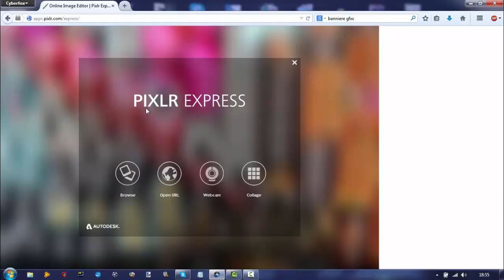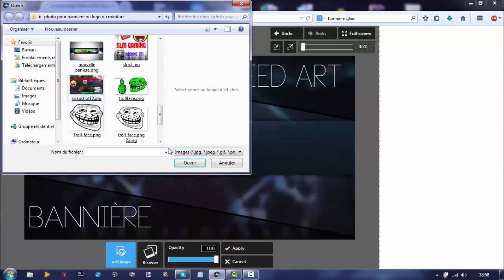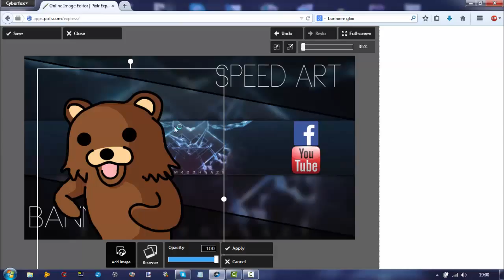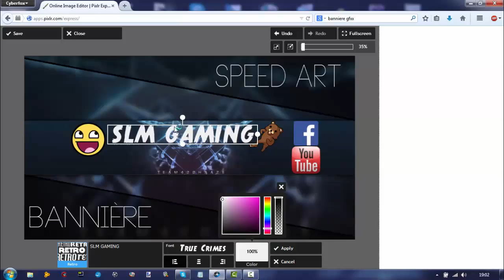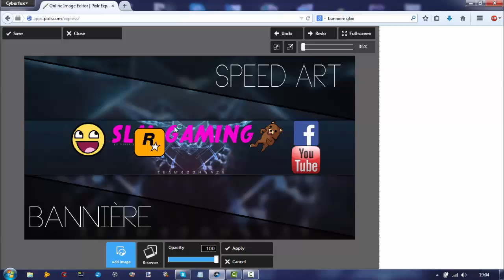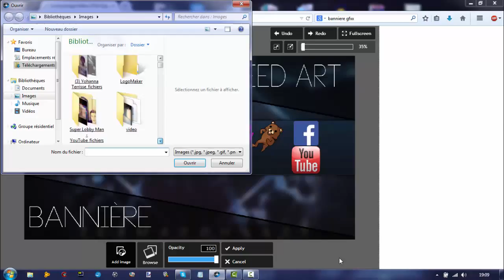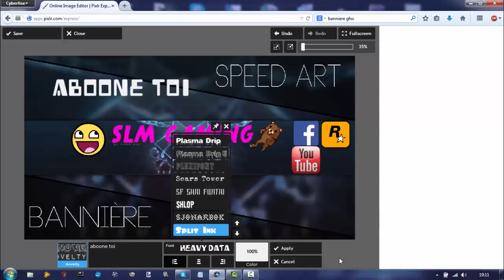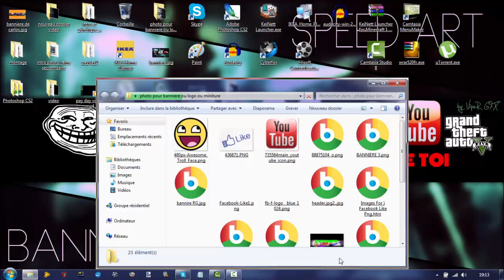faire une banniere sans logiciel